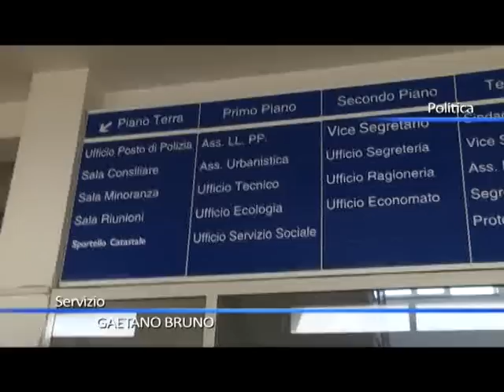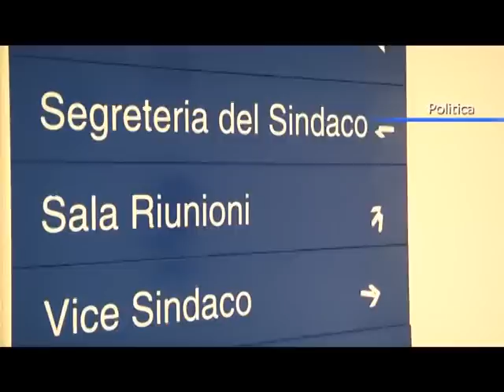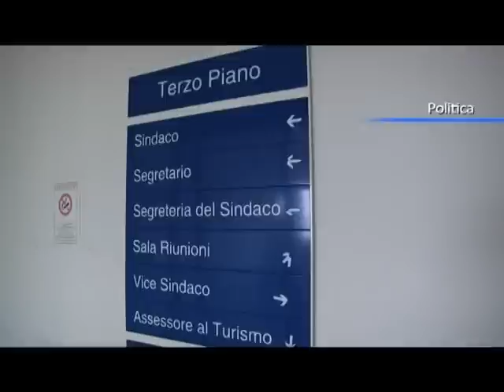Rifiuti e tributi, vecchie grane a Scalea